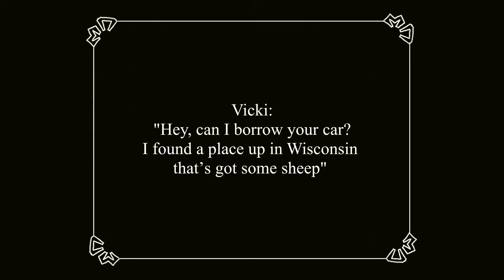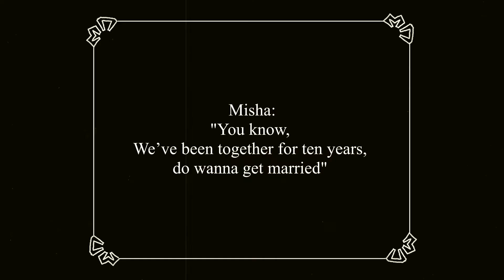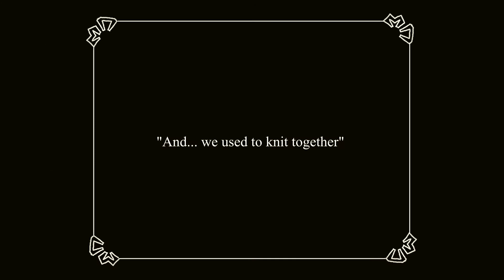Overlady Victoria Vantoch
Dedicated to Victoria Vantoch - extraordinary versatile personality.
For this delightful woman does not exist the word "impossible".
Here are a few facts to prove it.